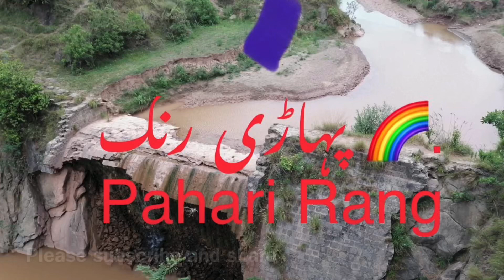Backyard Beautiful Seasonal Plants 🌿🎄Episode # 13 Carteret New Jersey USA 🇺🇸 9/26/2020